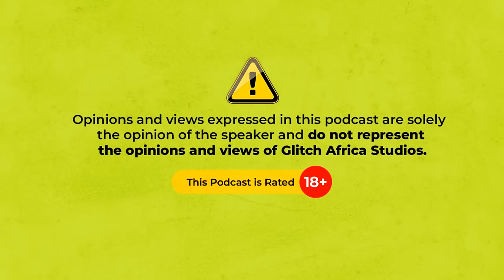2023 REVIEW FT NKUBI |S4EPS017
There are 4 main personalities on the show - Nedu, Husband Material, Deity Cole, and Ezinne. The cast members bring their unique individual personalities and wit to the show. Occasionally, a guest is brought on to share opinions on topics tailored to their experiences, interests, or personalities.